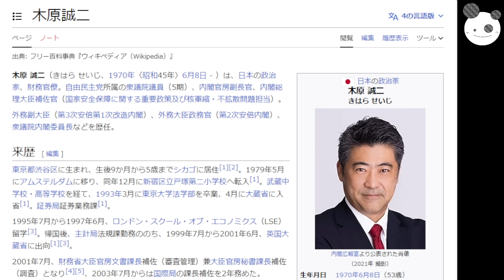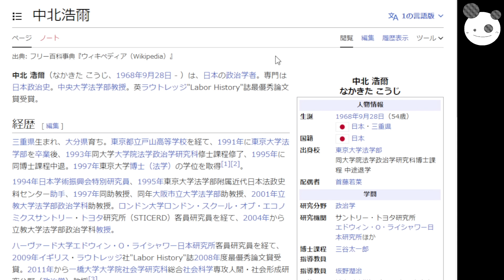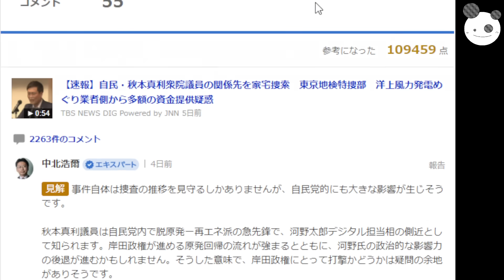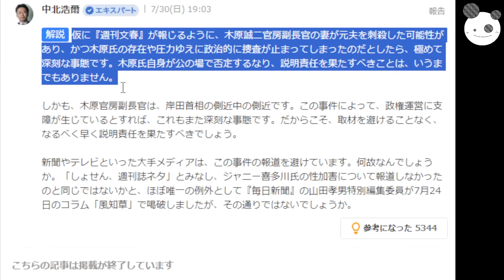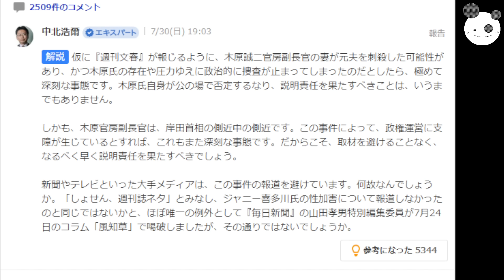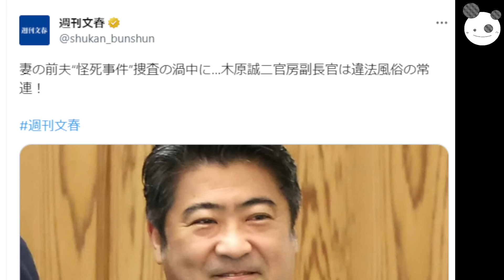【文春砲】木原事件 変な展開へ、家宅捜索後も副長官でも『ナカキタの正体ｗ』人妻専門〇〇を呼ぶｗww、偽名は〇〇の先輩から拝借？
コイチの活動支援のカンパ↓